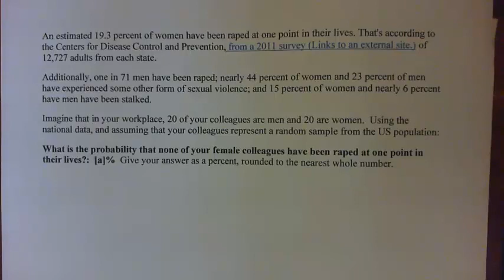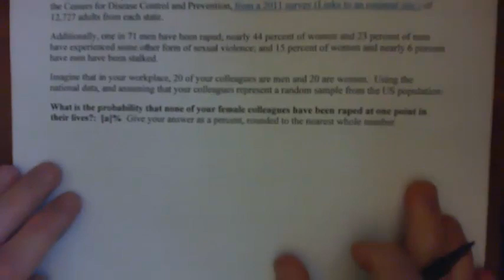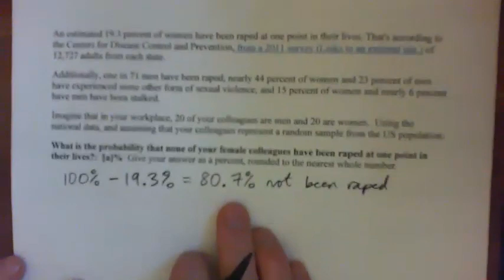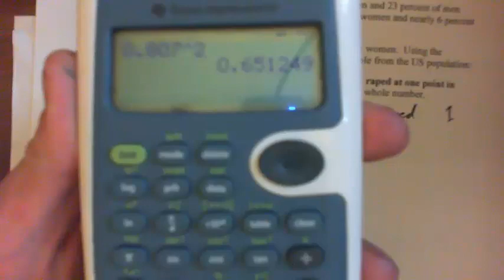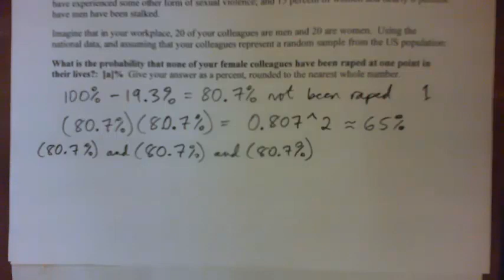SV Stats Question